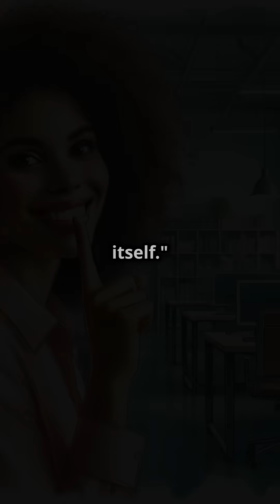What If Silence Was a Language? Exploring the Science Behind Nonverbal Communication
Imagine a world where silence is the most profound language we speak. In this video, we dive deep into the science of nonverbal communication and explore how silence could shape human interactions. Learn about its psychological, social, and even biological impacts, supported by fascinating research and studies. Don’t miss out on this unique perspective that could change the way you think about communication forever.

Sources:
1. Mehrabian, A. (1971). "Silent Messages: Implicit Communication of Emotions and Attitudes."
2. Hall, E. T. (1959). "The Silent Language."

3. Burgoon, J. K., Guerrero, L. K., & Floyd, K. (2016). "Nonverbal Communication."